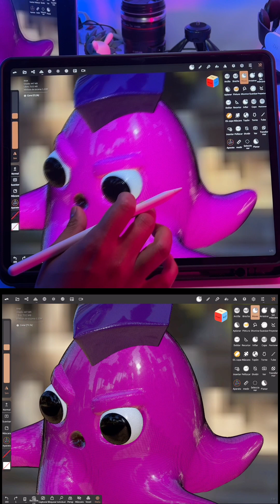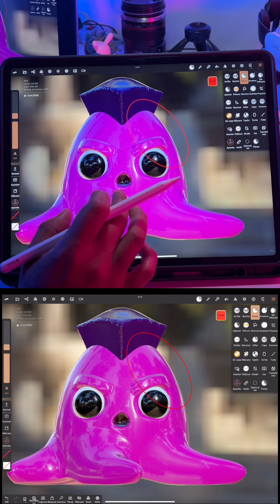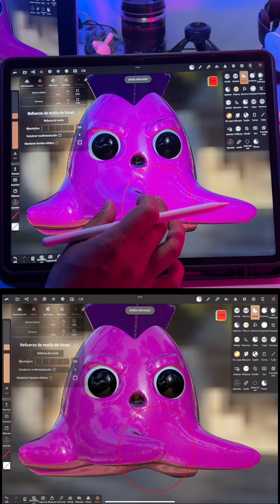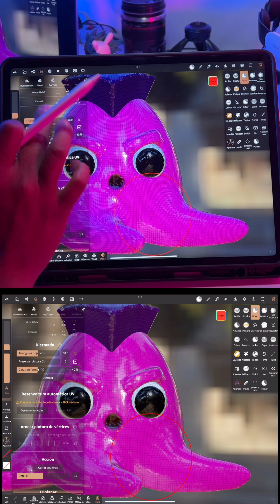bajar peso de nuestro modelado 3D en nomadsculpt y asi poderlo usar en filtro AR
Hola en este tuto corto vamos a responder una pregunta de como se baja el peso de un modelado creado con nomadsculpt directamente desde el programa, existen dos formas y vamos a ver cuales son.